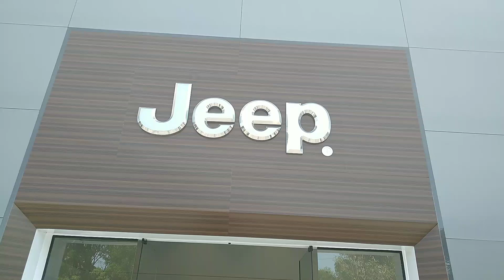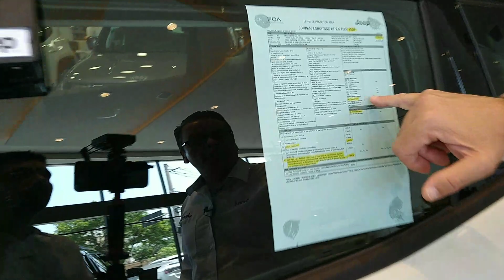Jeep Compass Limited 2019 OKM com preço de Renegade Limited últimas unidades p/ CNPJ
Jeep Compass Limited últimas unidades com preço de Renegade Limited ofertas válidas enquanto durarem os estoques e exclusivo para CNPJ.

Jeep Dahruj Norte | Praça Stélio Machado Loureiro a 200 metros da ponte Vila Guilherme